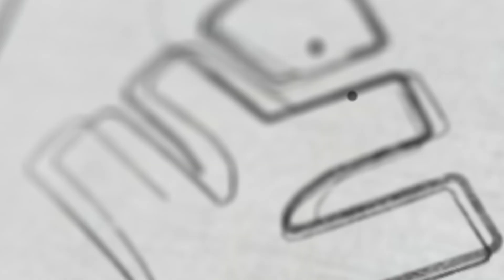മനുഷ്യന്റെ ഏറ്റവും പ്രധാനപ്പെട്ട കണ്ടുപിടിത്തം ഏത്..?? | Xylem SSLC